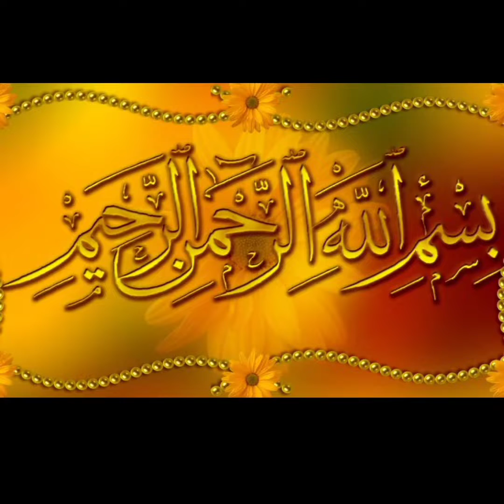bread pizza homemade pizza souce and without ovan نیہا کو کنگ چینل